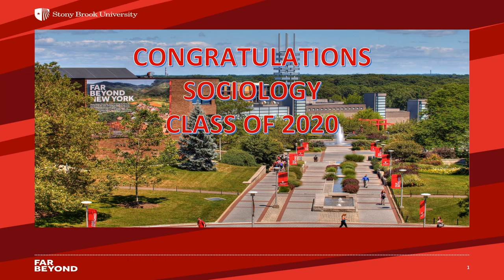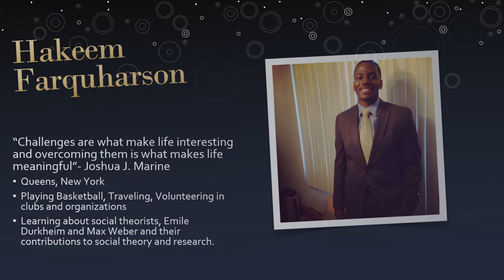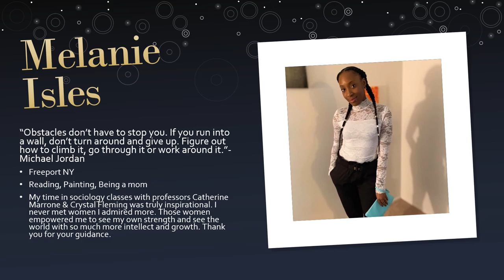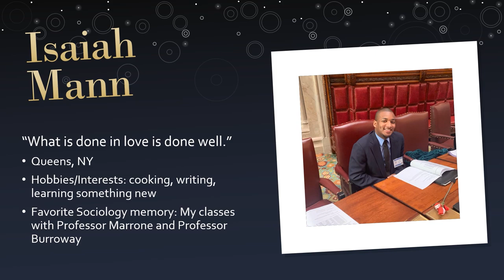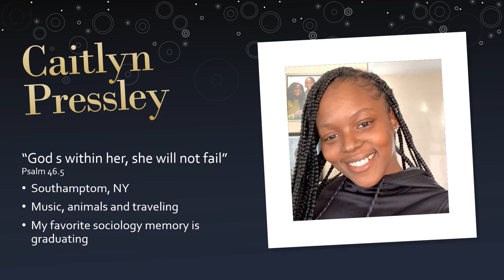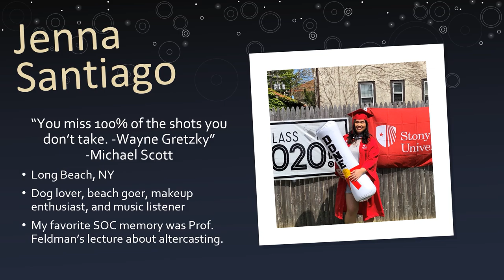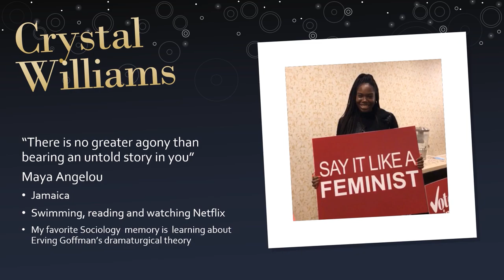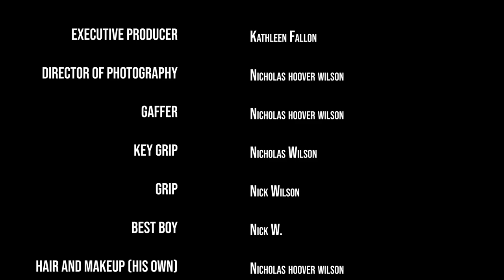SBU Sociology Commencement 2020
Because of the COVID-19 epidemic, the sociology department at Stony Brook University was unable to hold its regular commencement ceremony.  In its stead, members of the department produced this video to recognize our graduate's accomplishments and celebrate their transition.